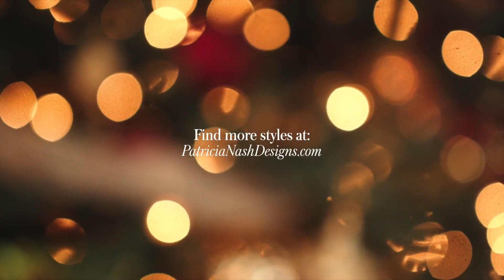Holiday 2021 Trend Video | Patricia Nash Designs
Our festive best to you – the Holiday 2021 Collection! Inspired by travel, this season we launch two new prints, followed by a charming new floral. Artisan leather details are showcased in updated embossed Rose Tooled, Python, and Cutout Tooled styles. New jewelry and accessories complete our collection.